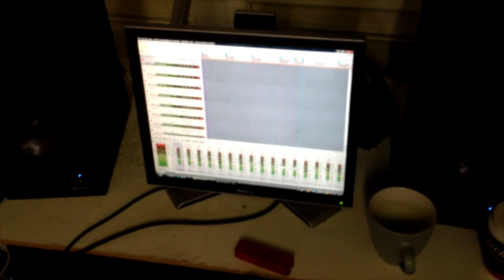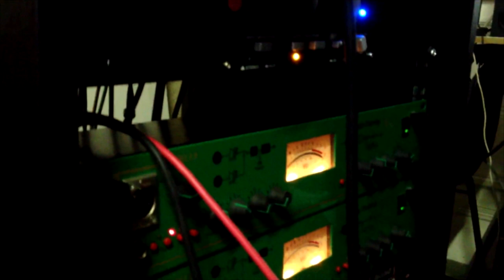SHARDBORNE | Living Bridges | Studio Update 1 Drums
Recording drums for the album "Living Bridges" in a massive church!

Pre-Order the new album here, out july 10th!

Facebook.com/Shardborneireland
Soundcloud.com/Shardborne
Shardborne.bandcamp.com
Shardborne.bigcartel.com